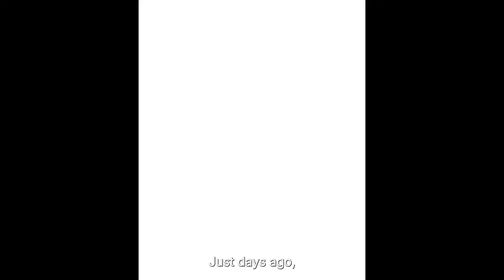BREAKING: Super TYPHOON Uwan Strikes Philippines — Is a Tsunami Next?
Super Typhoon Uwan is now impacting the Philippines with rapid intensification, extreme winds, and widespread coastal flooding. Meteorologists report that Uwan’s structure remains highly organized as it approaches land, with a massive wind field capable of generating dangerous storm surge across eastern provinces. River systems are already above critical levels due to recent storms, increasing the risk of flash floods, landslides, and hydraulic overflow. This documentary breakdown examines what is happening in real time, what the scientific data shows, and why multiple hazard systems are being pushed beyond their limits.

Forecast models from regional and international agencies confirm that Uwan is feeding on unusually warm waters in the western Pacific, a factor contributing to its rapid escalation. As the storm makes landfall, emergency teams are monitoring dam releases, saturated mountainsides, and surge-prone coastlines. With infrastructure still recovering from previous typhoons, even moderate rainfall can cause severe secondary impacts. This video analyzes the storm’s behavior, current readings from meteorological instruments, and the multi-layered risks unfolding across affected regions.

Coastal sirens and emergency alerts have triggered confusion in several provinces, leading many residents to mistake surge warnings for tsunami alarms. In this analysis, we clarify the difference between these systems and explain what conditions would be required for a true tsunami event. Super Typhoon Uwan cannot generate a tsunami, but its large circulation can push ocean water inland, creating surge levels capable of flooding homes, roads, and low-lying districts. Understanding these distinctions helps communities prepare effectively in rapidly changing conditions.

This report compiles verified information from PAGASA, PHIVOLCS, JTWC, and other scientific institutions to present a clear, factual overview of the hazards associated with Uwan. As the storm evolves, staying informed through official channels is essential. This documentary is designed to help viewers understand the meteorological mechanics behind extreme typhoons and the complex interactions between rainfall, surge, wind, and terrain that shape the impact on the Philippines.